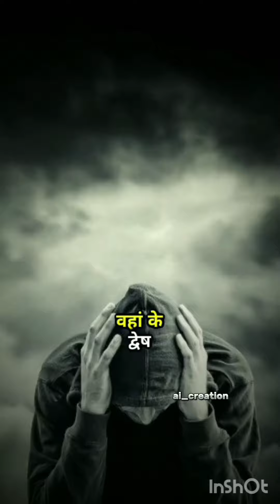एक ऐसा दानव, जिसका स्थान देवताओं से भी ऊंचा है 🙏 ~